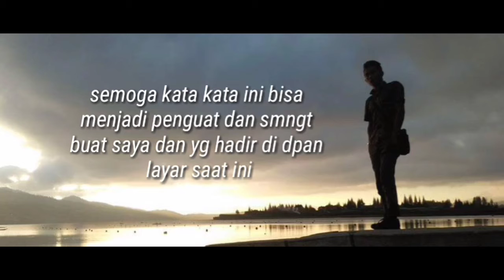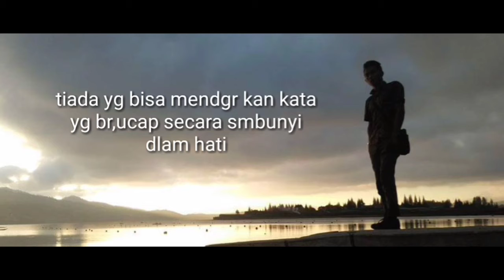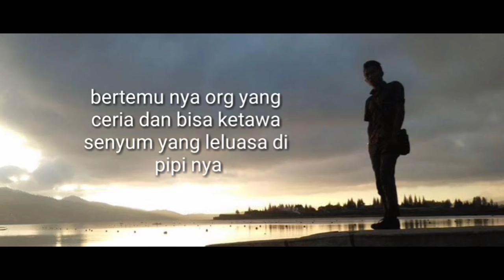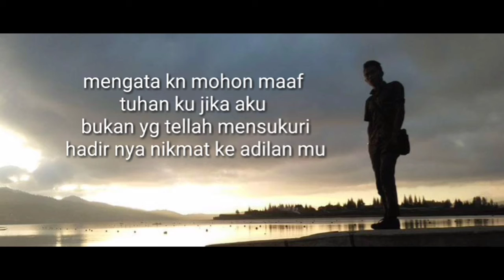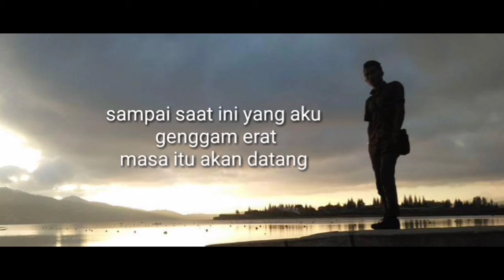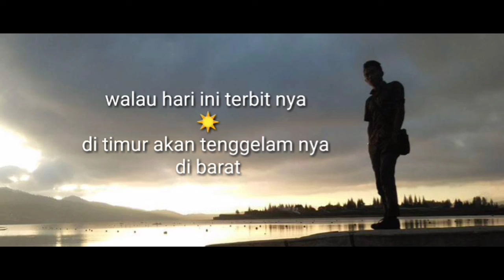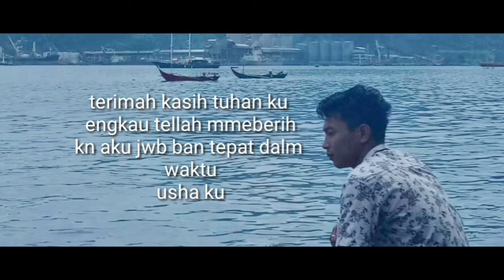Sebagai mana nikmat skur ,akan menuaih hasil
Semuah ini agar menyadari aku atas nikmat
Yang tellah ada
Dan bisa membuat tegar untuk tetap berjalan

Terima kasih kwan Kwan yang tetap stay di chnl
Ini yang tellah mau meluangkan waktu nya

Ige budiohooy.s
Slm bahiga tmn dan kwan